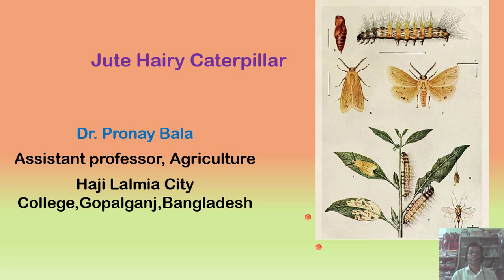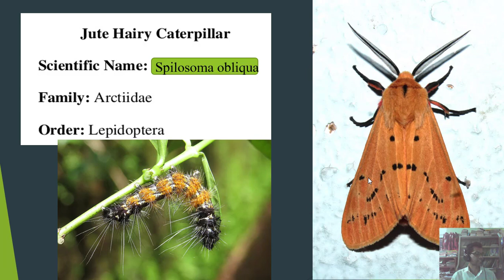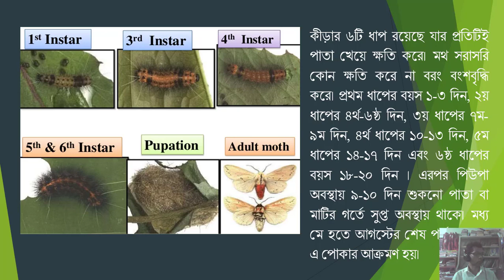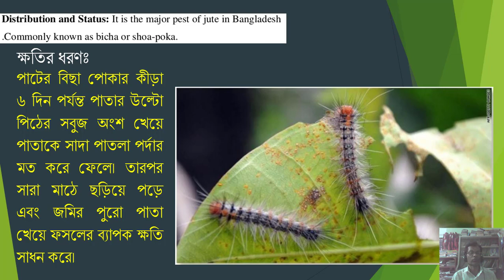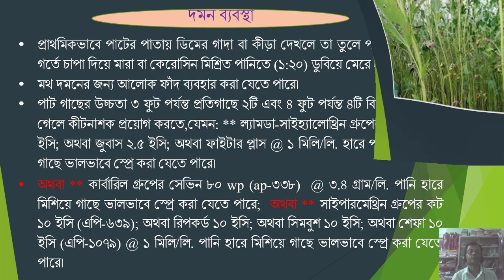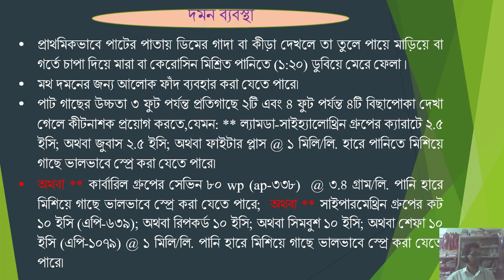Jute hairy caterpillar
পাটের বিছা পোকা ও তার দমন পদ্ধতি